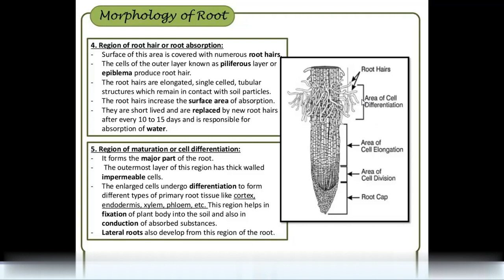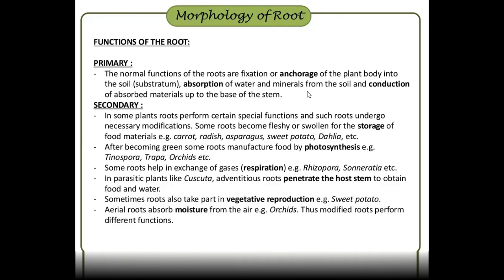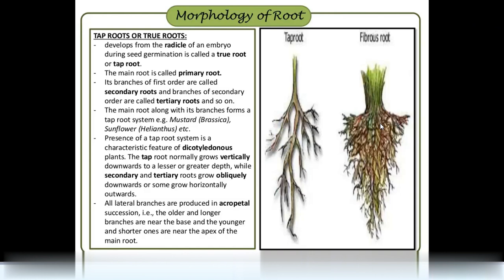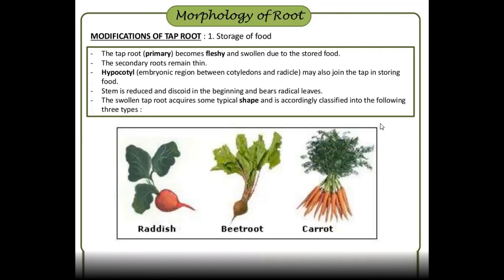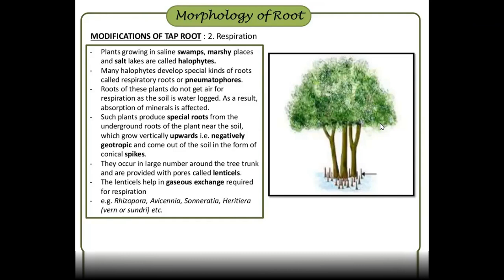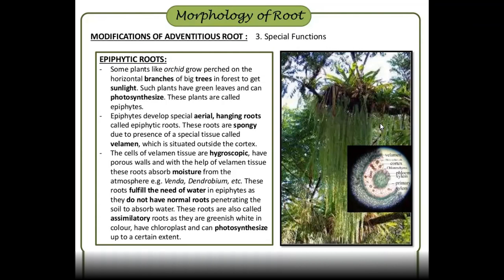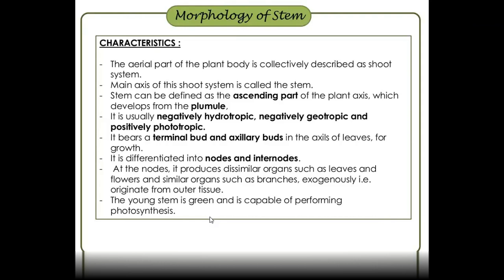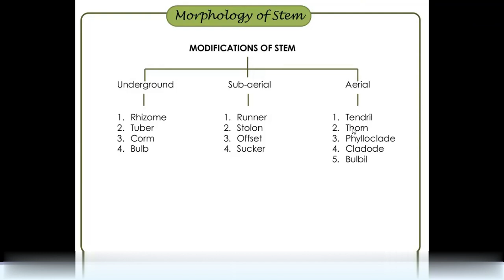Anatomy and morphology of flowering plants